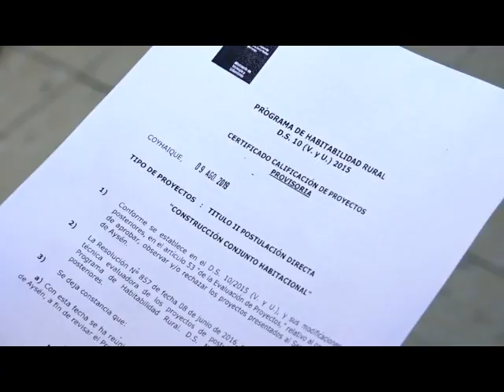Viviendas Rurales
ROCCO TV